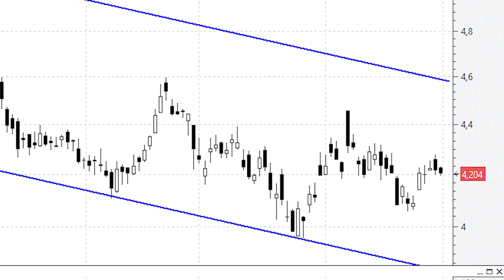Santander continúa encajado dentro de un canal bajista 'de manual'